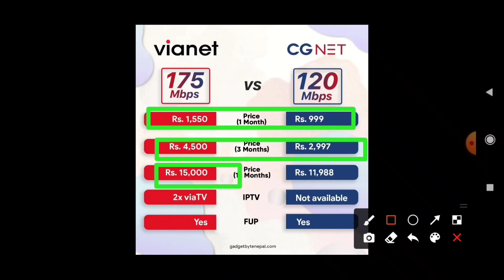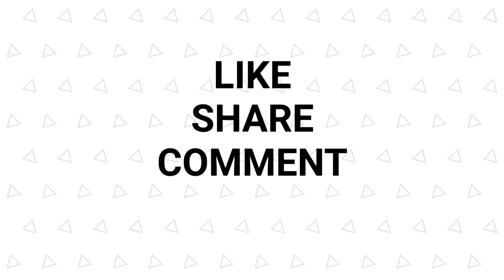Vianet 175 Mbps vs CG Net 120 Mbps | Prices | Plans | Speeds | FUP | ISP War in Nepa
In this video I am taking about Vianet 175 Mbps vs CG Net 120 Mbps Prices Plans FUP ISP.

1.Vianet 175 Mbps vs CG Net 120 Mbps
2.Vianet 175 Mbps vs CG Net 120 Mbps 2078
3.Vianet 175 Mbps vs CG Net 120 Mbps 2021
4.Vianet 250 Mbps vs CG Net 120 Mbps 2021
5.Vianet 250 Mbps vs CG Net 120 Mbps 2078
6.Vianet 125 Mbps vs CG Net 50 Mbps
7.Vianet 125 Mbps vs CG Net 50 Mbps Plans
8.Vianet 175 Mbps vs CG Net 120 Mbps Plans
9.Vianet 175 Mbps vs CG Net 120 Mbps Prices
10.Vianet 175 Mbps vs CG Net 120 Mbps Speed
11.CG Net 120 Mbps vs Vianet 175 Mbps Prices